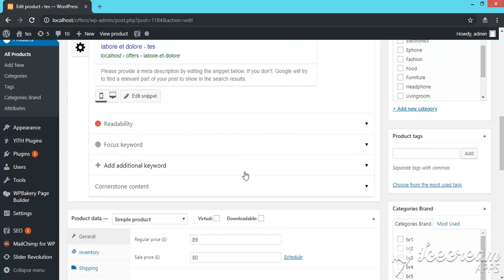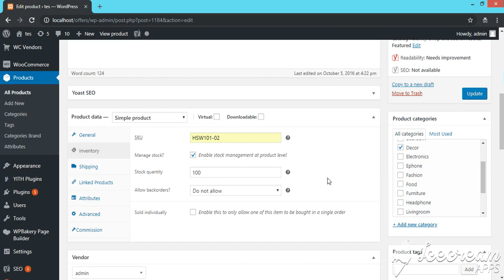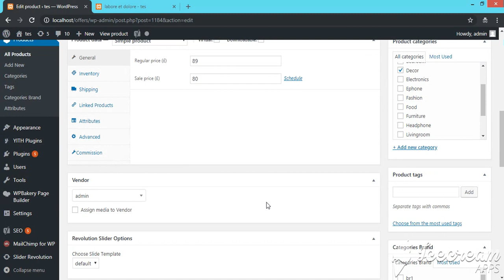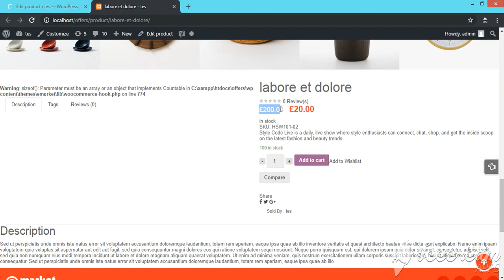How to display discount price in woo-commerce WordPress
Bundled Discount. For this discount, rather than lowering the selling price of one product or service, you lower the price of a group of items bought together. In one example, Beardbrand, which creates beard care products, sells discounted bundles of their products

Updating Outdated WooCommerce Template Files